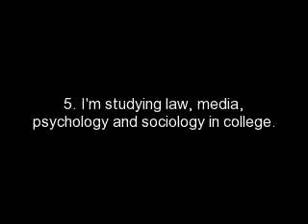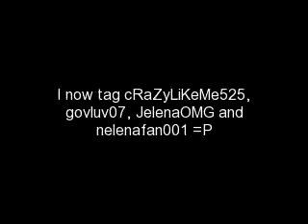-Tagged;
I got tagged, now i tag you